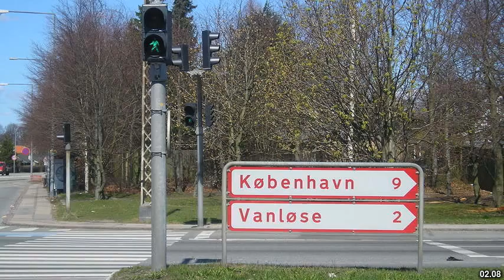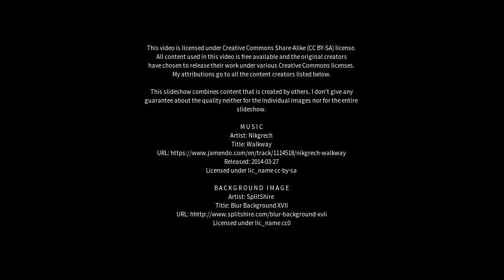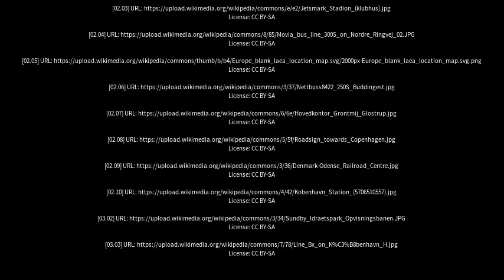Best places to visit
Best places to visit - Glostrup (Denmark) Best places to visit - Slideshows from all over the world - City trips, nature pictures, etc.